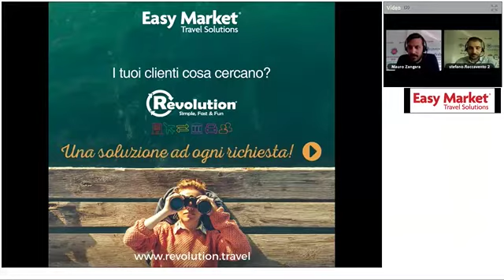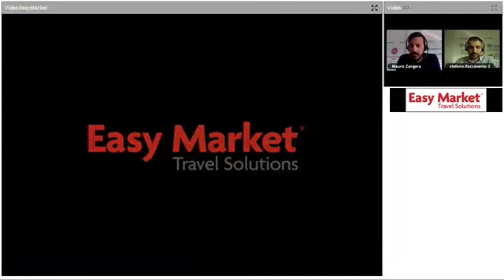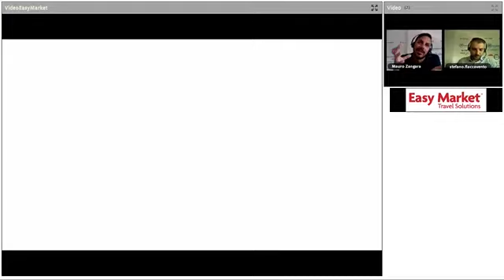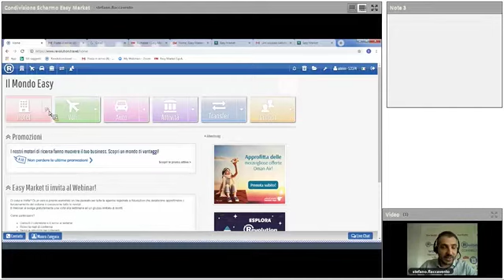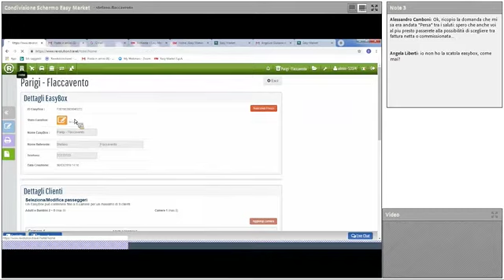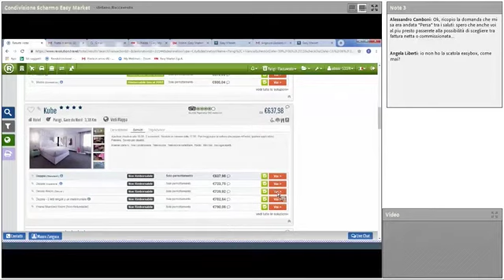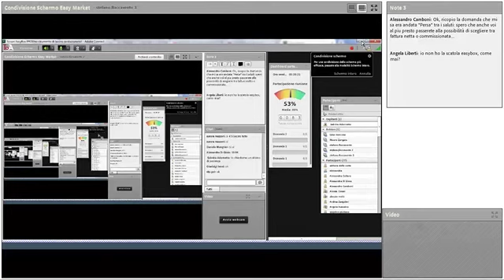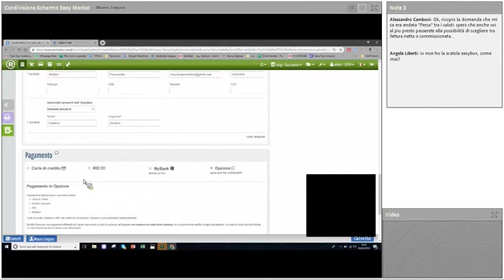Scopri EasyBox PRO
a cura di Massimiliano Renzi, Direttore Vendite Easy Market - Mauro Zangara, Coordinatore Sales Team Easy Market - Stefano Flaccavento, Sales Account Easy Market